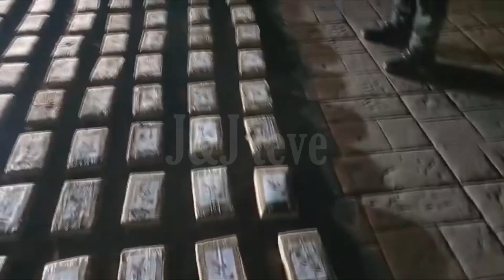Encuentro de mandos policiales de Carchi y Nariño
Los mandos policiales de Carchi y Nariño se reunieron en Tulcán para fortalecer la cooperación bilateral.

En la reunión se coordinaron acciones que contrarresten la delincuencia e inseguridad.